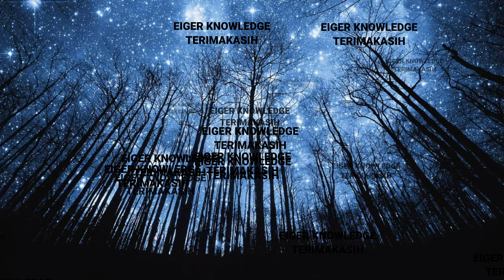REVIEW TAS EIGER ALDOUS 20L || SKU#: 910006011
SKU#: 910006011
ALDOUS 20L

Aldous 20 adalah backpack berkapasitas 20 liter dengan motif camo yang dirancang untuk menemani Anda beraktivitas sehari-hari. Memiliki dua kompartemen utama, kompartemen pertama memiliki saku khusus untuk menyimpan laptop berukuran hingga 14" dan tab yang dilengkapi dengan bantalan untuk melindungi laptop dari benturan.
Saku depan dan dua saku samping yang dapat digunakan untuk menyimpan aksesoris tambahan.
Detail aksen reflektif pada tas ini membantu Anda agar mudah terlihat dalam keadaan minim cahaya atau malam hari.

Fitur :
• Kompartemen utama pertama dengan saku yang dilapisis bantalan untuk menyimpan laptop berukuran 14" dan saku untuk menyimpan tab.
• Kompartemen utama kedua memiliki organizer.
• Saku depan.
• Tali dada.
• Saku botol dikedua sisinya.
• Aksen Reflective agar mudah terlihat dalam keadaan minim cahaya atau malam hari.
• Material Polyester 600 82T WR PU

√ PERAWATAN •
- bersihkan di are yang kotor hanya dengan di lap basah atau air.

||•PERHATIAN•||
HARGA SEWAKTU WAKTU DAPAT BERUBAH TANPA ADA PEMBERITAHUAN TERLEBIH DAHULU.
TERIMAKASIH.